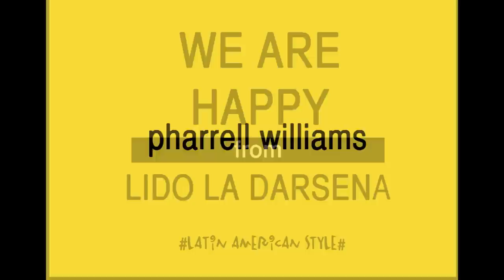HAPPY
From Lido La Darsena - Margherita di Savoia -